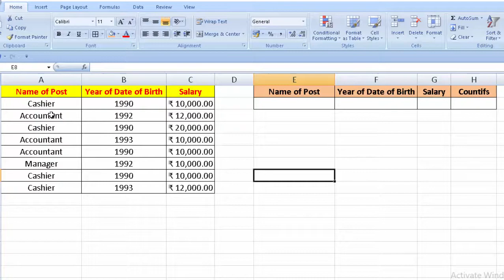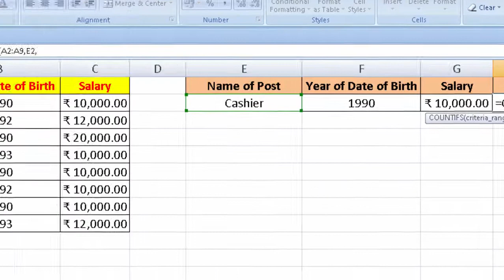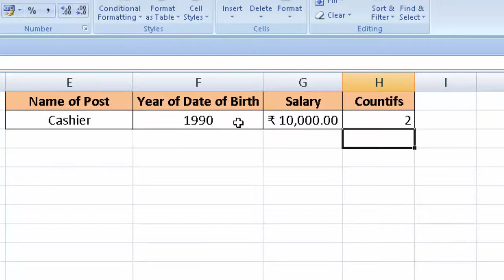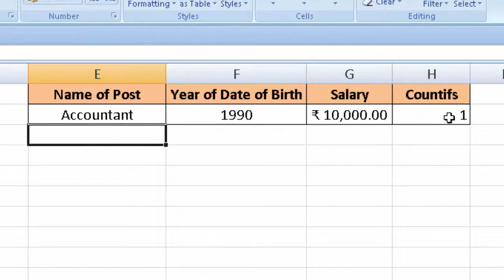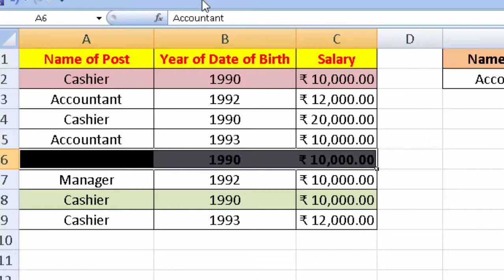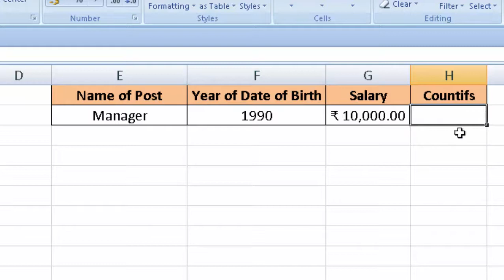Countifs Formula in Microsoft Excel@COMPUTEREXCELSOLUTION